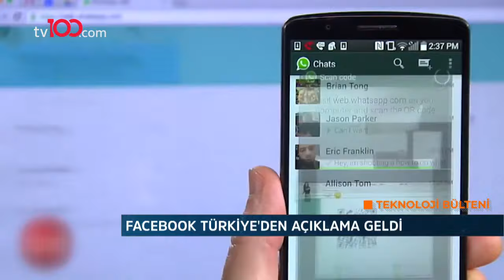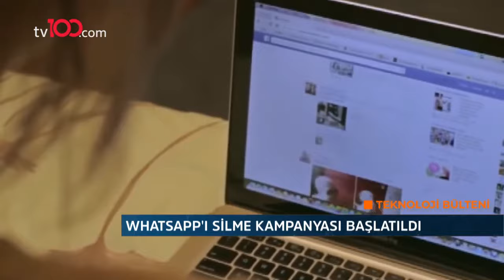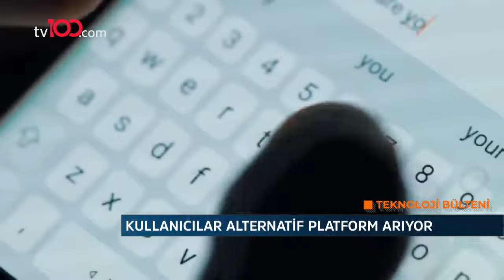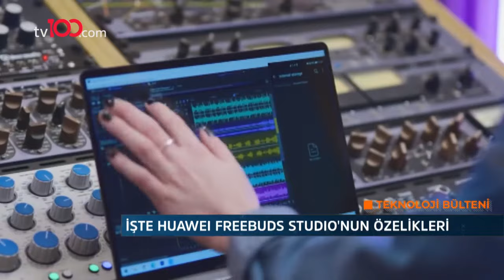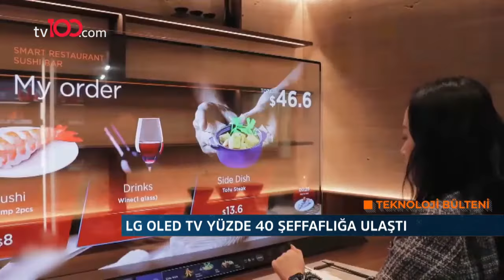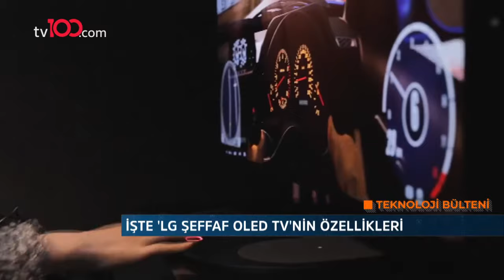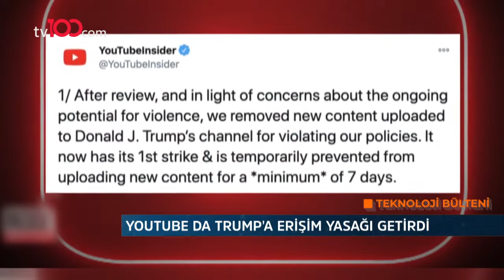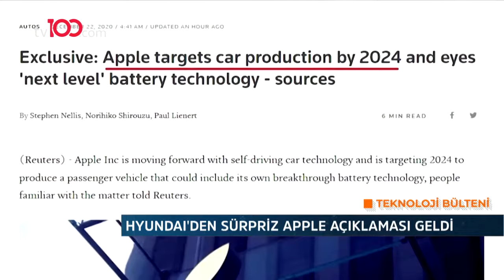Teknoloji Bülteni - 16 Ocak 2021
tv100 ekranlarında Cansu Kurnaz'ın sunduğu Teknoloji Bülteni programının 16 Ocak tarihli bölümü.

TÜRKSAT 4A
Frekans: 12729
Sembol: 30000
Polarizasyon: V (Dikey)